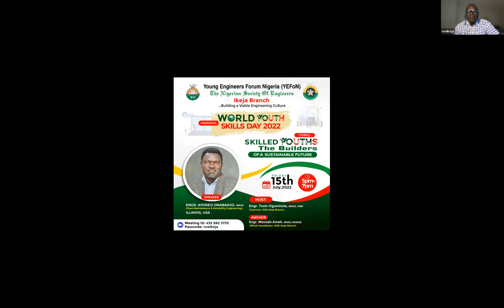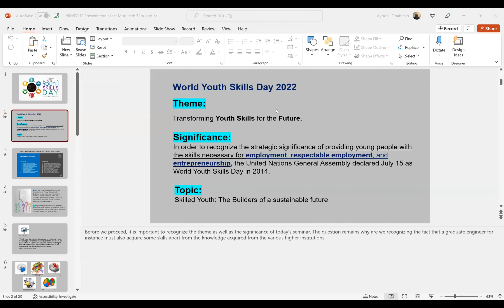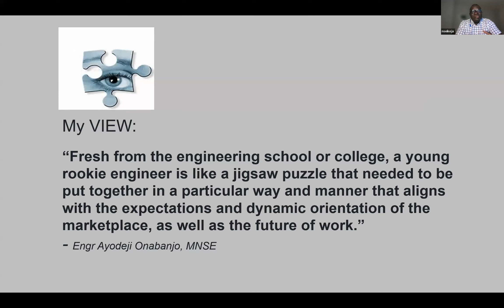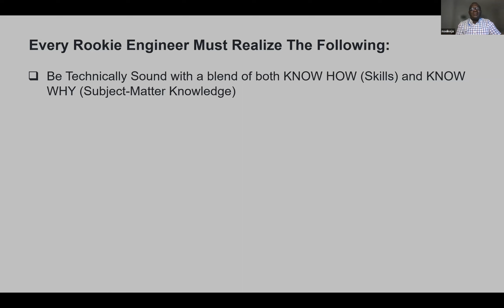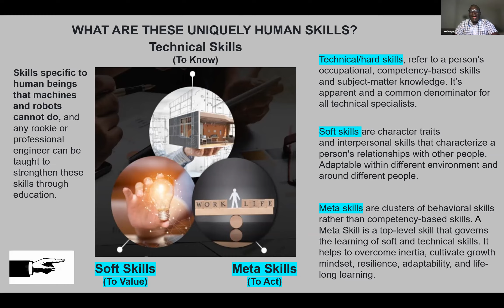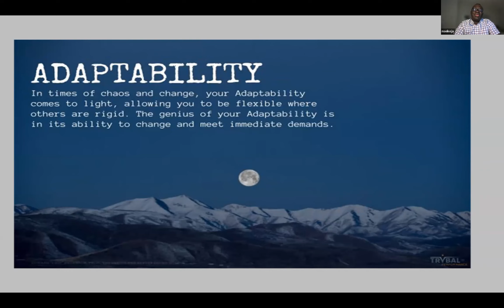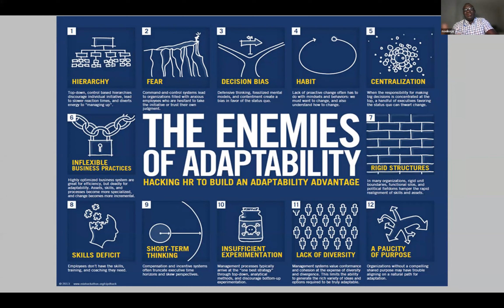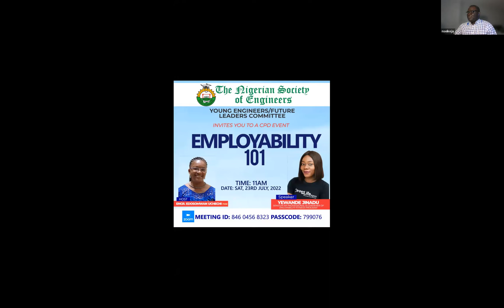YEFoN NSE Ikeja Branch World Youth Skills Day (WYSD) event.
In 2014, the United Nations General Assembly declared 15 July as World Youth Skills Day, to celebrate the strategic importance of equipping young people with skills for employment, decent work and entrepreneurship. Since then, World Youth Skills Day events have provided a unique opportunity for dialogue between young people, technical and vocational education and training (TVET) institutions, firms, employers’ and workers’ organizations, policy makers and development partners. Participants have highlighted the ever-increasing significance of skills as the world is embarking on a transition towards a sustainable model of development.

As young professionals who understand the importance of the day as well as the strategic role young people have to play in achieving the seventeen (17) Sustainable Development Goals (SDGs) of the UN by 2030, the Young Engineers Forum of Nigeria (YEFoN) NSE Ikeja Branch organized an online event to join the rest of the world in marking the day.

The global theme for the World Youth Skills Day 2022 is “Transforming youth skills for the future”. In line with the global theme, YEFoN NSE Ikeja Branch chose “Skilled youths the builders of a sustainable future” as the topic for the event. The guest speaker was Engr. Ayodeji Onabanjo, MNSE, a super-skilled Nigerian engineer based in Illinois, USA. He is also a NIMS certified CNC Programmer/Operator (MILL & LATHE), a certified management consultant, an accredited small business consultant, an entrepreneur, and a performance / leadership coach.